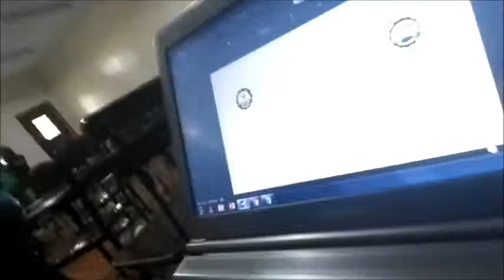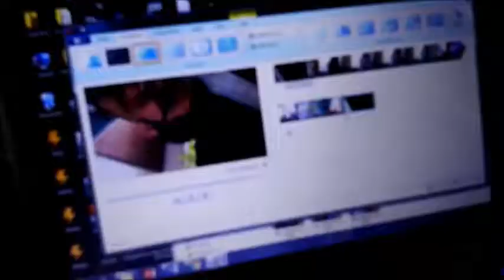EEE41_Group 4 PrinComms Lab 2018